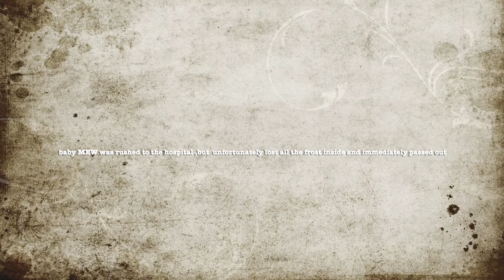My million dollar cookie died....